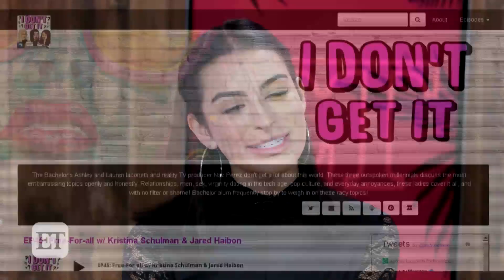'Roses & Rose' With Ashley Iaconetti: Who Is The New Bachelor Arie Luyendyk, Jr.? Part III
Host Lauren Zima welcomes guest Ashley Iaconetti to watch Emily Maynard's season of The Bachelorette. We've got to get to know Arie ahead of his Bachelor premiere, and he hasn't been on our TV screens since back in 2012! Lauren and Ashley watch together, comment and dish on secrets of Bachelor Nation. Drink up (Though obviously drink responsibly, duhhhhh.)! More from Entertainment Tonight